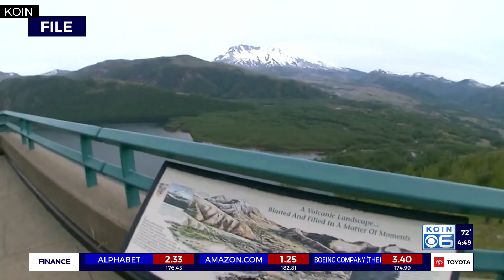Mount St. Helens 'recharging' after USGS records earthquake increase in 2024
Earthquake activity around Mount St. Helens spiked to nearly 350 quakes between February 1, 2024 to June 18, 2024.